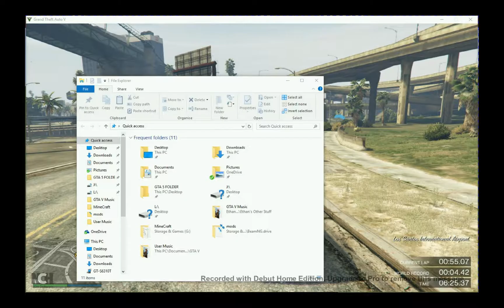GTA 5 Online FastPlay #4